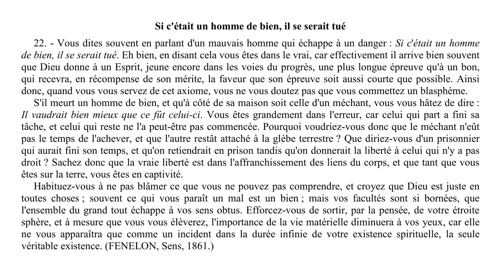Elévation de pensée - 0028 - Si c'était un homme de bien, il se serait tué - LA MAISON DU SPIRITISME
Episode N°28 : Si c'était un homme de bien, il se serait tué.

00:14 Lecture
03:00 Réflexions

Lecture :
L'évangile selon le spiritisme - Allan Kardec
Chapitre 5 - Bienheureux les affligés.
Si c'était un homme de bien, il se serait tué.

Rejoignez-nous !